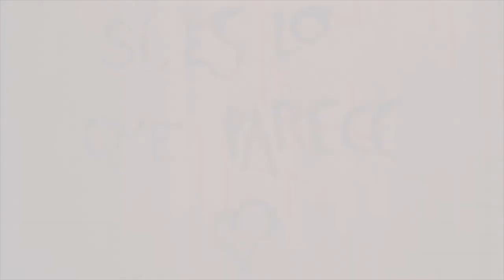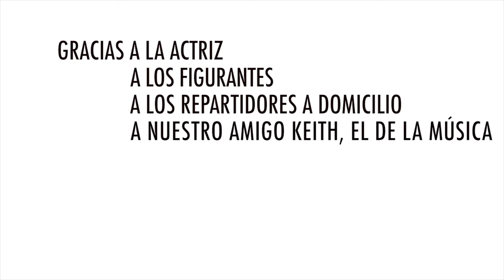N [SHORT FILM]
Producción cinematográfica con duración máxima de 30 minutos. Su coste menor se suele
usar para tratar temas menos comerciales donde el autor tiene una total libertad creativa.

Edited by X-CORT FILMS
Postproduction Studio: Hostal Cortina